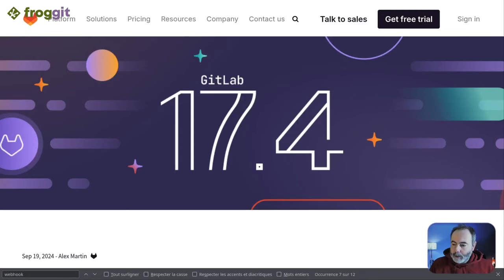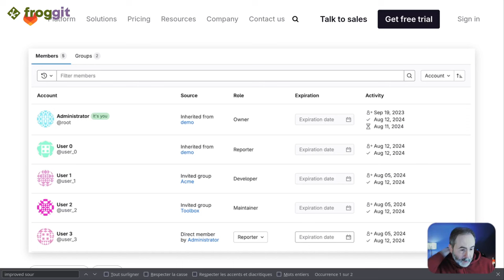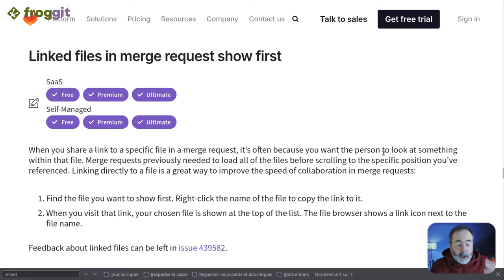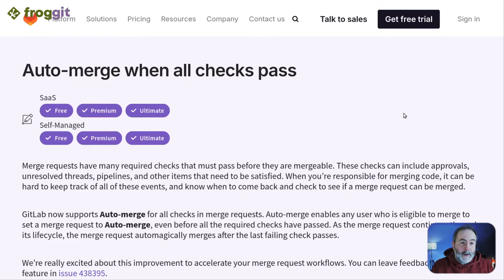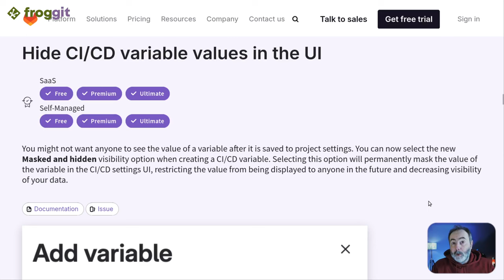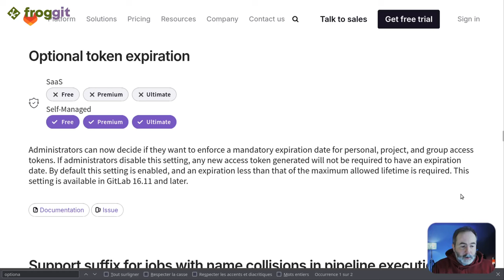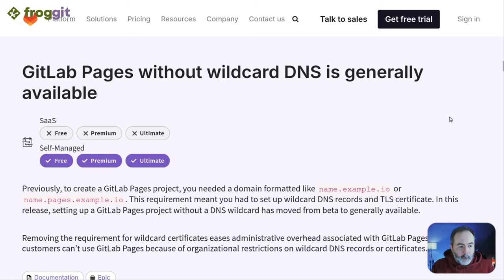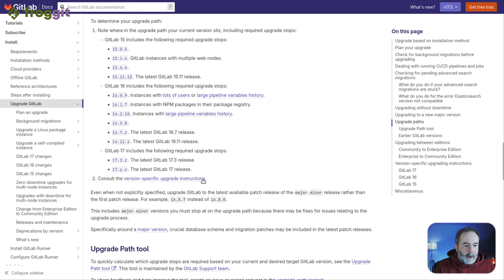🦊 Variables secrètes et cachées dans GitLab 17.4 ! | Release Notes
🔎 GitLab 17.4 introduit 17 nouvelles fonctionnalités gratuites.

Pourquoi se perdre dans les notes de mise à jour interminables quand je peux te simplifier la vie ?

## Sommaire
00:00 Introduction et présentation de la version 17.4 de GitLab
01:33 Nouvelles fonctionnalités des webhooks
02:38 L'affichage des membres de groupes et projets
03:30 Lister les groupes invités via l'API
03:48 Marketplace des extensions du Web IDE
04:52 Mise en avant des fichier liés dans les merge request
05:41 Auto-merge quand les checks passent
08:02 Masquer la valeur des variables de CI/CD dans l'interface
09:31 Vue des évènements des ressources Kubernetes
10:09 Réconcilier un déploiement avec Flux depuis l'interface GitLab
10:39 Désactiver l'expiration des token
11:23 Utiliser un domaine GitLab page sans wildcard
13:18 Omnibus et migration à la 17.4
15:43 Tu en penses quoi de cette release?

🐸 Froggit est une forge logicielle GitLab + Mattermost hébergée en France par des pros pour des pros ➡️

## Crédits